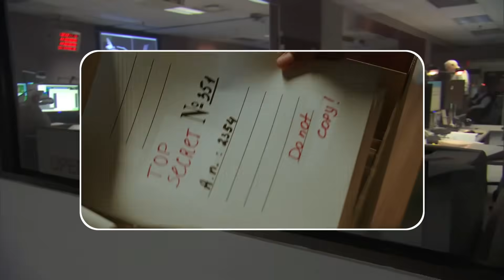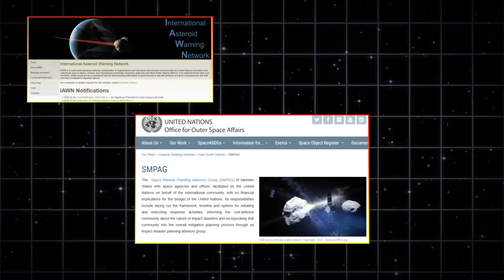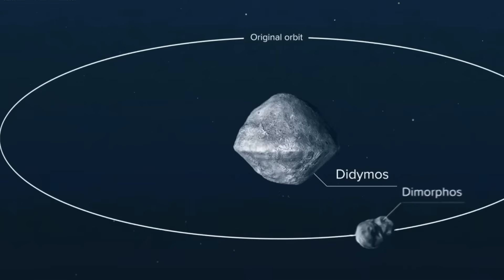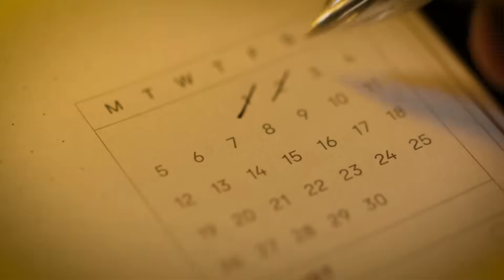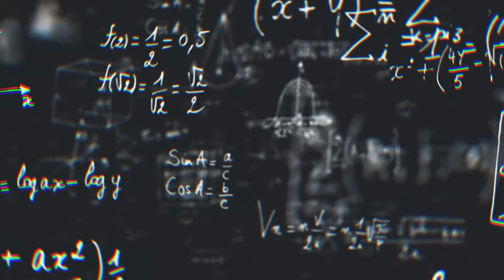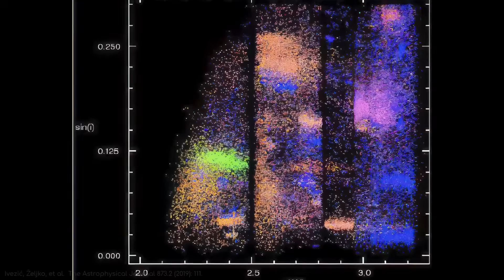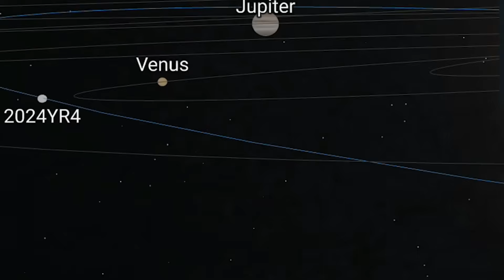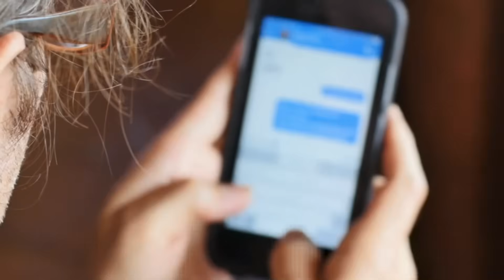Congress Just Activated Space Defense Protocol for FIRST Time in History - What Do They Know?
NASA Emergency Briefing as Second Wave of Andromeda Signals Hits Earth

For the first time in U.S. history, Congress has quietly activated a Space Defense Protocol — an emergency measure designed to protect Earth from threats beyond our atmosphere. But what really forced lawmakers to act? Was it the recently discovered asteroid 2024 YR4… or something even more alarming hiding in orbit?

In this deep-dive report, we uncover the facts, leaks, and grounded possibilities behind this unprecedented event. From NASA’s emergency briefings and Pentagon coordination to the strange orbital anomalies that followed, this investigation explores how close we came to a real-world planetary-defense scenario — and what it reveals about the future of national security in space.

Discover how NASA’s Planetary Defense Coordination Office, the U.S. Space Force, and international agencies are quietly preparing for cosmic threats, and why this “test run” might signal the dawn of a new era in planetary defense.

Stay informed. Stay curious. Because next time, the warning might come too late.

Credible Source URLs